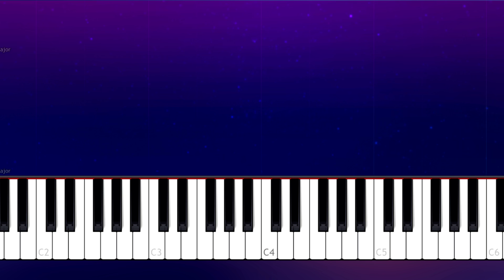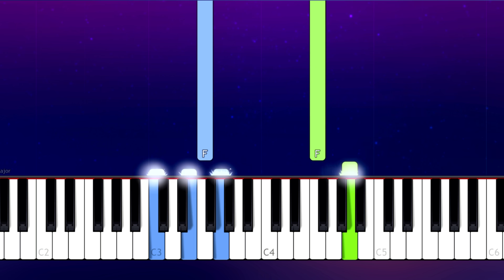Now United - Wake Up (Piano Tutorial)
How To Play Now United - Wake Up  (Piano Tutorial / Piano Lesson)